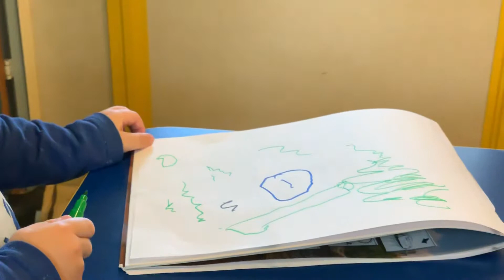Dag 40 - Tekenen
Nino praat sinds een paar dagen in geheimtaal... of zal het Italiaans zijn?